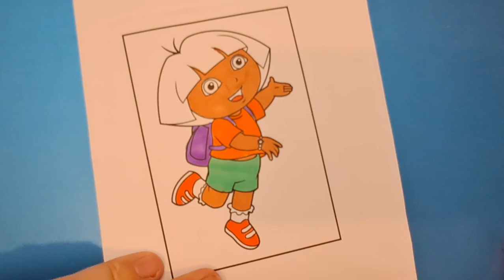dora the explorer backpack coloring pages